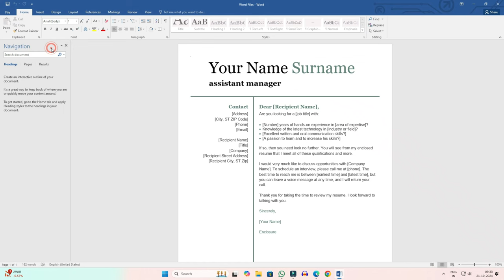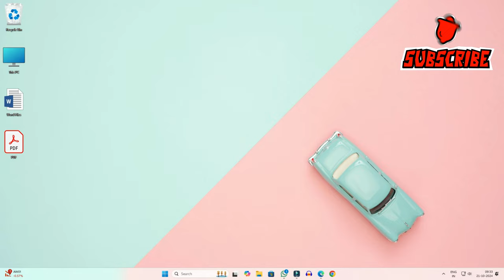How to Convert Word to PDF | How to Convert Word to PDF in Laptop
In today's video, we have learned how to convert any Microsoft Word file into a PDF file. If you want to convert Microsoft Word to PDF file without using any software then in this video we have learned how to convert Word file to PDF without any software.